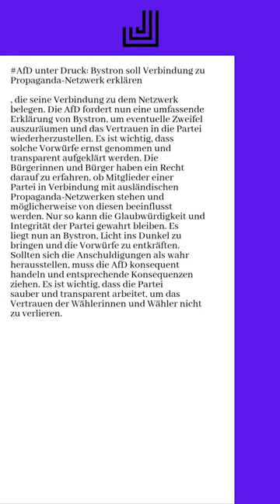04.04.2024 - AfD unter Druck: Bystron soll Verbindung zu Propaganda-Netzwerk...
, die seine Verbindung zu dem Netzwerk belegen. Die AfD fordert nun eine umfassende Erklärung von Bystron, um eventuelle Zweifel auszuräumen und das Vertrauen in die Partei wiederherzustellen.  Es ist wichtig, dass solche Vorwürfe ernst genommen und transparent aufgeklärt werden. Die Bürgerinnen und Bürger haben ein Recht darauf zu erfahren, ob Mitglieder einer Partei in Verbindung mit ausländischen Propaganda-Netzwerken stehen und möglicherweise von diesen beeinflusst werden. Nur so kann die Glaubwürdigkeit und Integrität der Partei gewahrt bleiben.  Es liegt nun an Bystron, Licht ins Dunkel zu bringen und die Vorwürfe zu entkräften. Sollten sich die Anschuldigungen als wahr herausstellen, muss die AfD konsequent handeln und entsprechende Konsequenzen ziehen. Es ist wichtig, dass die Partei sauber und transparent arbeitet, um das Vertrauen der Wählerinnen und Wähler nicht zu verlieren.